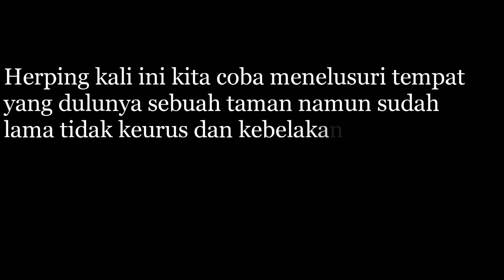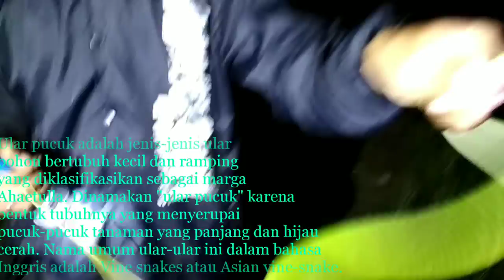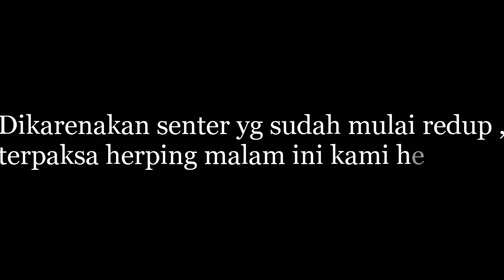MENGENAL ULAR PUCUK (Ahaetulla Prasina) || WARGI REPTIL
Lagi asik ngomong tiba-tiba melihat si kulit ijo

Like komen share untuk support video selanjutnya 🙏🙏🙏